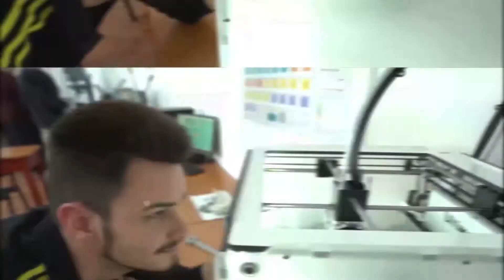În cheia Fa cu Profa - Călător, Călătorii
Prezintă: Conf. univ. dr. psiholog Maria Dorina Pașca